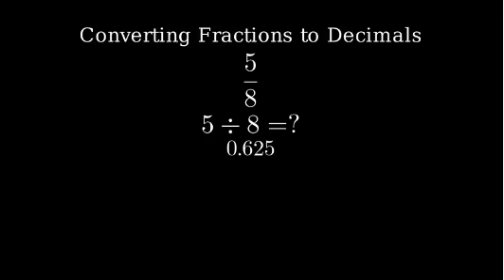5/8 as a Decimal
5/8 as a Decimal

Step 1: Divide 5 by 8
5 ÷ 8 = 0.625

Step 2: Final answer
5/8 = 0.625